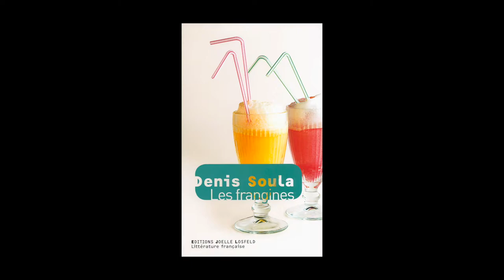Denis Soula - Les frangines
Denis Soula vous présente son ouvrage "Les frangines" aux éditions Joëlle Losfeld.

Notes de Musique : “The Great Giana Sisters (Piano cover)” (by Christian Vestergaard). Free Music Archive.